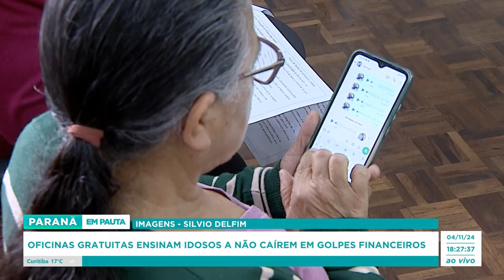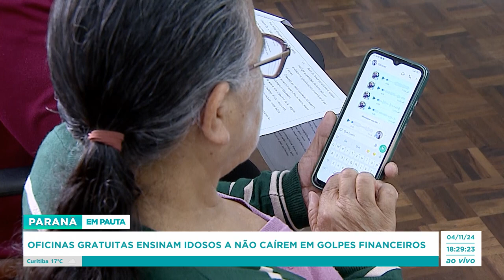Oficinas gratuitas ensinam idosos a não caírem em golpes financeiros